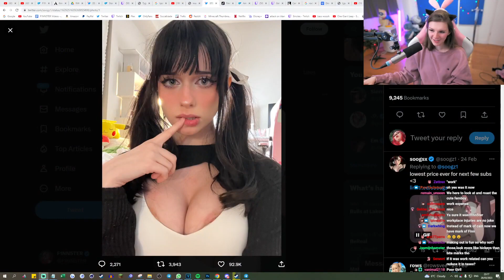Panic at the Disco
From "❤️Just Wanna Give Someone lil Head Scratches 👉🏻👈🏻 NEWS 🚨 NEW OUTFIT 💄" 27/3/2023

The title popped into my mind, turns out it's band formed in 2004